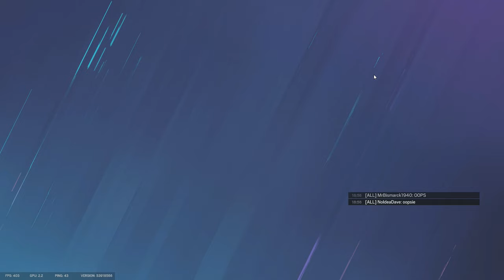hoff sacrificing me .